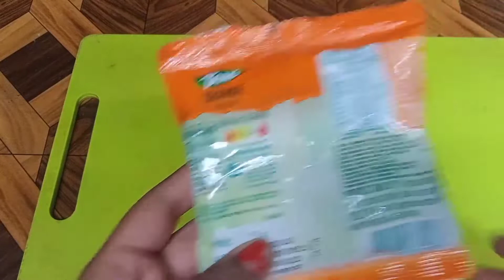Tang Orange juice kaise banaen Ghar per । How to make Tang Orange juice at home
@cook with lovely

Cover Topics:-